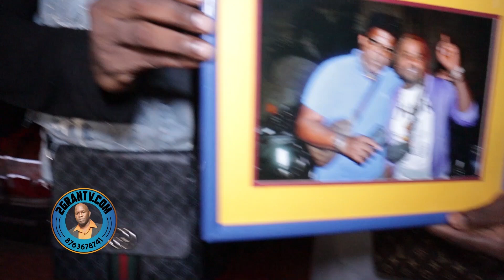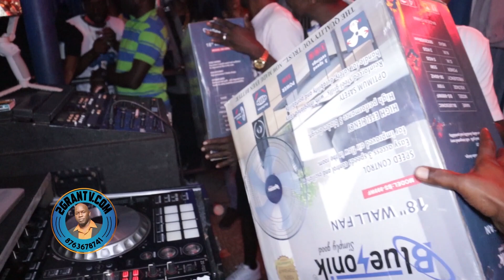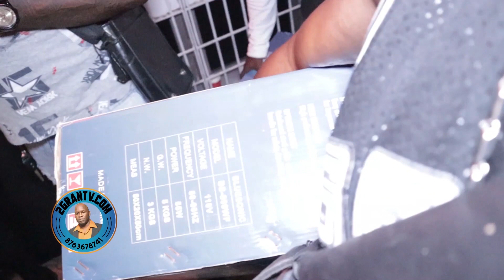Uptown Monday, Dancehall Fancam, Dancehall Videos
2Grantv Dancehall Video platform provides Dancehall videos, Dancehall Mix, Live broadcast video and live Streaming right here on video 2GranTv Dancehall Video website Jamaica's

2GranTV is the leading source for Dancehall videos in jamaica, Hip Hop news, new music, and videos from artists, the latest celebrity gossip update daily. Uptown Monday, Dancehall Fancam, Dancehall Videos

2GranTv Dancehall Videos are mainly on youtube or my website 24/7 Live broadcast video.

2GranTv Dancehall Website gives you a daily dose of reggae and Jamaican dancehall video ... featuring the latest and best in Dancehall and Reggae music. List of Best Reggae Blogs for Music Lovers. Keep up with the reggae, dancehall, 2GranTv Top Dancehall website.